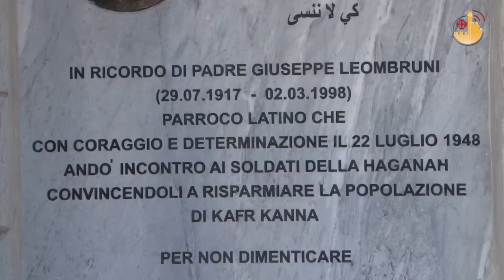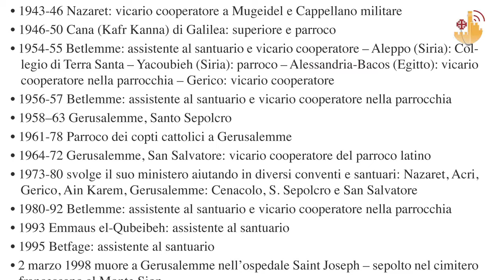الأب جوزيف ليومبروني الفرنسيسكاني الشجاع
" لن تنسى حراسة الأراضي المقدسة ما فعل جوزيبى ليومبروني في قانا، حيث يعود الحضور المسيحي بسبب تفانيه وتعرض حياته الى الخطر من اجلها "، هذا ما كتب الأب إيرمينيو رونتشاري عام الف وتسعمئة وإثنين وسبعين.
أهدى   حارس الأراضي المقدسة كلمة "شكر" للأب جوزيف ليومبروني كاهن رعية قانا لعدة سنوات، حين  ذهب بشجاعة وعزم،  للقاء جنود "الهاغانا" لأقناعهم لانقاذ السكان في تاريخ الثاني والعشرين من تموز عام الف وتسعمئة وثماني وأربعين.
كلمات شكر مدينة قانا، محفورة  في لوحة نصبت للراهب الفرنسيسكاني ، رفع الستار عنها مؤخرا  على بعد أمتار من الرعية اللاتينية .
قام الأب ميكيلي بيتشيريللو، قبل وفاته بإملاء تلك الكلمات وتوجيه  النحات فينتشينزو بيانكي لحفر اللوحة الفنية  لصورة الاب ليومبروني.
جاء من فيرينتيننو عام الف وتسعمئة وسبعة عشر فوج فرنسيسكاني الى الاراضي المقدسة. وأصبح راهبا عام الف وتسعمئة وأربعة وثلاثين، وكاهنا عام  الف وتسعمائة وإثنين واربعين. خدم ككاهن في الجيش، ومن ثم عين كاهن رعية قانا الجليل. جاء هذا الحدث مباشرة بعد تقسيم فلسطين بين العرب واليهود ، وفي غضون  إعلان قيام دولة إسرائيل.

 الأب فرانسوا شامية الفرنسيسكاني
كاهن رعية مزار المعجزة الأولى في قانا
خلال توليه منصب الكاهن في العسكرية، عرف العديد من الضباط البريطانيين واليهود. واثناء غزوات الهاغاناه وهي بداية لجيش الدفاع الاسرائيلي التي تريد أن تأخذ الأرض، تمكن مع الكاهن الارثوذكس آنذاك ، الأب بروكوريس، ورئس البلدية العربي المسيحي، الى النزول الى مدخل المدينة حاملين الراية البيضاء عام الف وتسعمئة وثماني واربعين، أي ان المدينة أوكلت سلميا، كما علمنا القديس فرنسيس أن نكون سلميين. هلعت ا عائلات مسيحية مسلمة خائفة الى الدير، لتحتمي في كنيستنا ، لعدة أيام. اليوم وفي عام 2011الفين وإحدى عشرة أي بعد ثلاثة وستين عاما أدركنا نحن سكان اهل قانا الجليل فضله ومحبته الكبيرة لسكان البلدة.